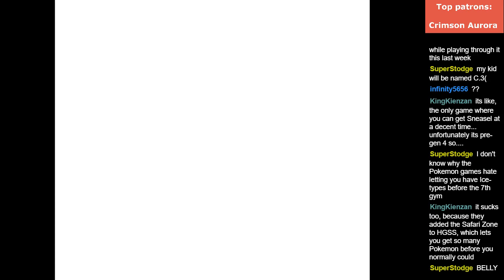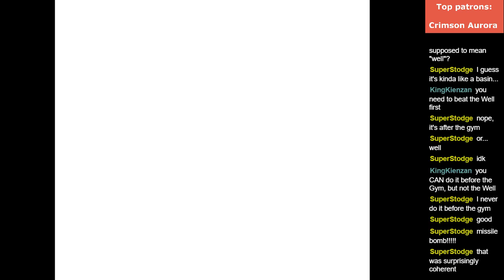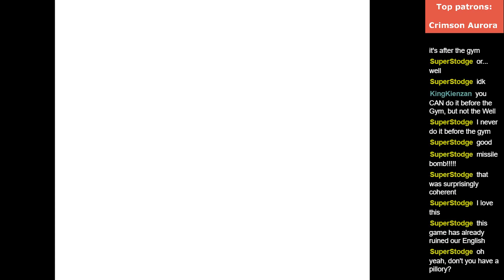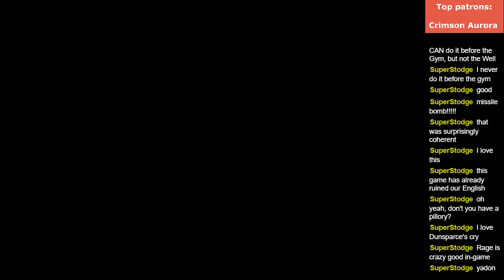Pokemon Vietnamese Crystal (Low level run): Part 5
WHEN I WAS WATCHING ABOVE, THE OLD MAM SHOUT SUNDDLY, I WAS SHOCKED AND FALLED IN WELL.  I WANT TO PLAY WITH YOU FOR RELAXING.